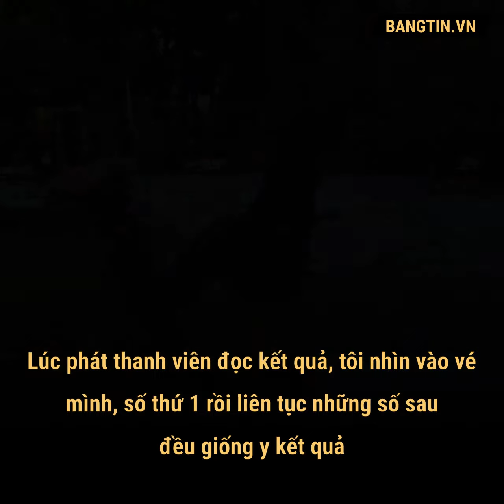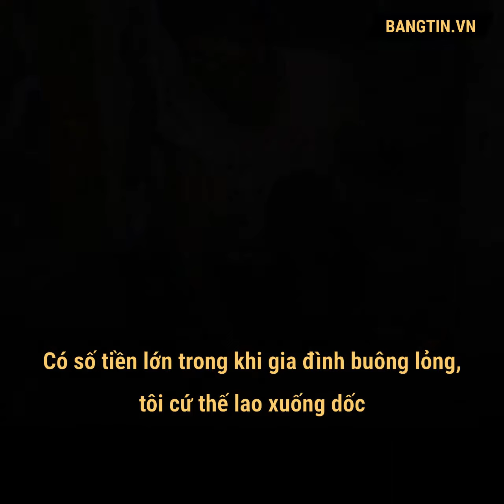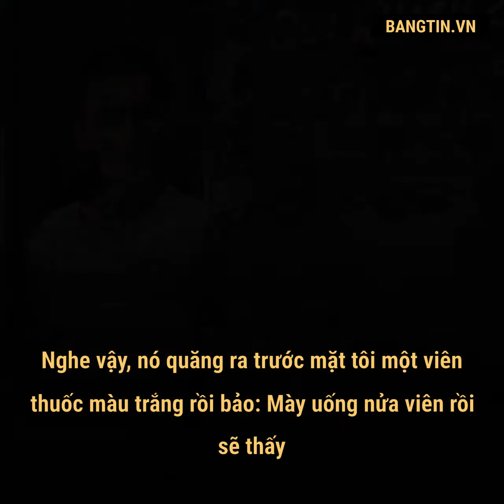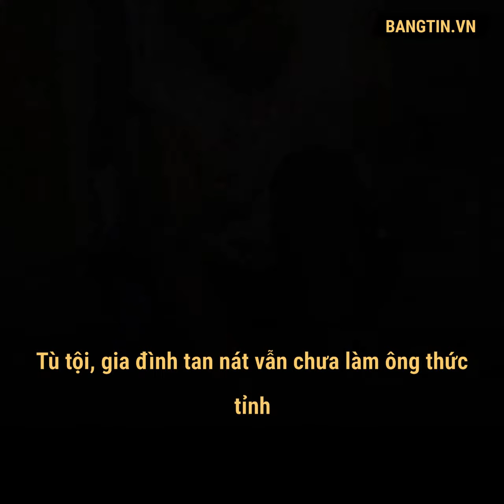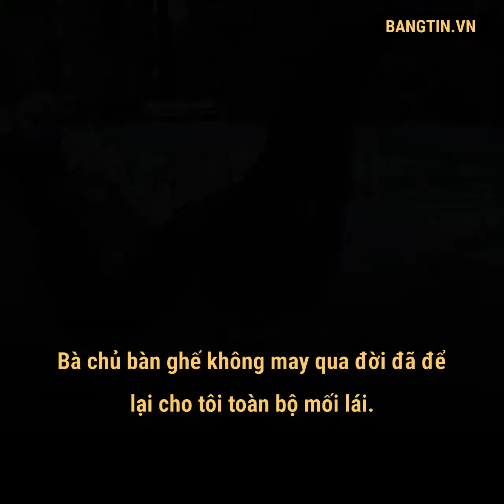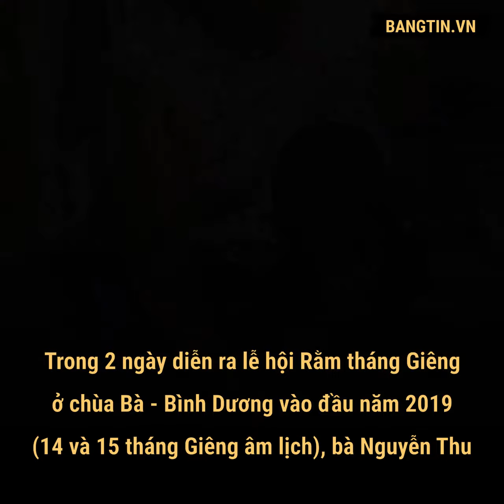Lời nguyền trúng số, người đàn ông khánh kiệt, tìm về với đờiicon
Có số tiền lớn nhờ trúng số ở tuổi 15, Toàn mua xe sang, ăn chơi trác táng, sử dụng ma túy. Tuổi xế chiều, ông làm từ thiện để chuộc lại những lầm lỗi thời trai trẻ.